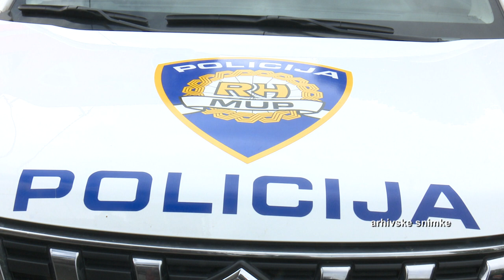SBTV - DNEVNIK - PU BRODSKO-POSAVSKA OBILJEŽILA DAN POLICIJE - 30.09.2020.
Nakon jučerašnjeg, središnjeg obilježavanja u Zagrebu, Dan policije danas je obilježila i Policijska uprava Brodsko-posavska. S obzirom na trenutno stanje, i epidemiološke mjere na snazi, program je bio skromniji nego prošlih godina. Predstavnici PU simbolično su obilježili ovaj dan, i to polaganjem vijenaca i paljenjem svijeća kod Spomen obilježja poginulim hrvatskim braniteljima na Gradskom groblju.

DNEVNIK SBTV-a | PON-PET | 20:00 i 22:00